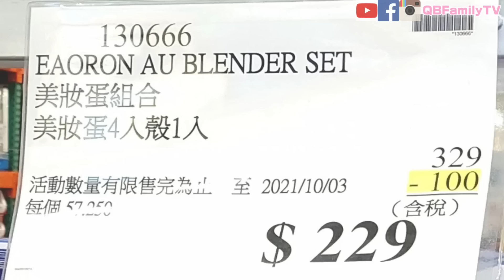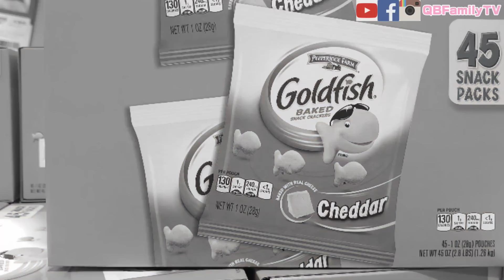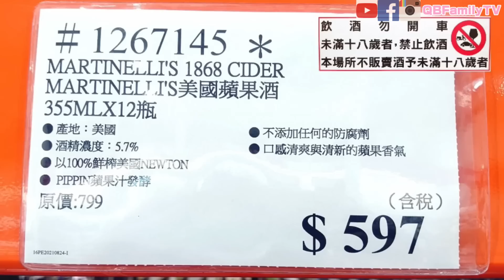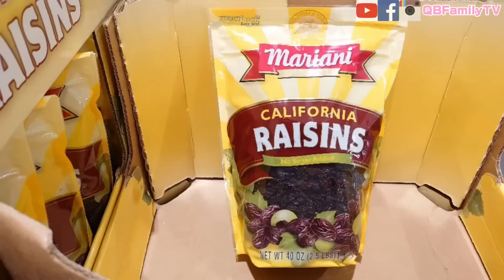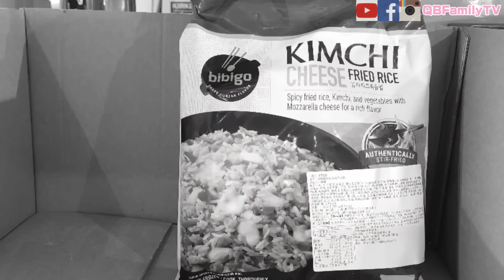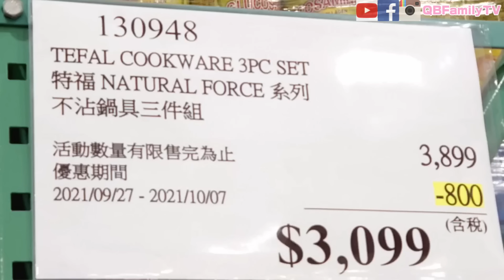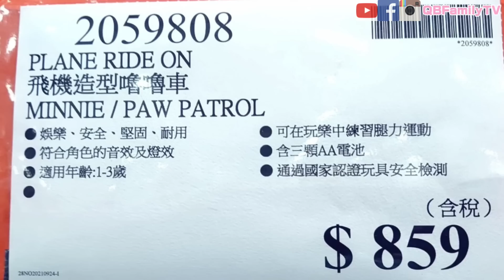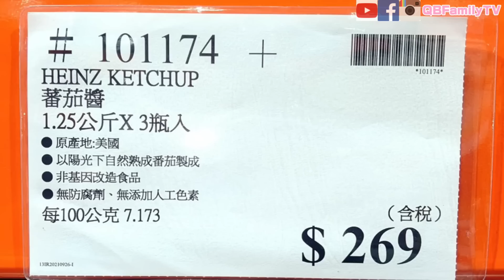【Costco 好市多】隱藏優惠(酪梨醬/美妝蛋)｜黑鑽卡隱藏優惠(無骨香酥雞)｜秋季專案(韓式泡菜起司炒飯)｜限時優惠｜黑鑽卡優惠｜新品情報｜熱門商品再上架(數位氣炸鍋/汪汪隊) 2021/9/27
**若使用電腦網頁版 打開CC字幕後 可選擇自動翻譯多國字幕**
別忘了也要追蹤我們的FB粉絲團
還有我們的IG喔!! ❤️
★影片章節
0:00 好市多隱藏優惠預告
0:33 好市多隱藏優惠現場直擊
4:54 好市多黑鑽卡隱藏優惠現場直擊
5:48 好市多秋季專案
8:50 好市多限時優惠商品
10:04 好市多黑鑽卡優惠
10:35 好市多新品情報
12:02 好市多熱門商品再上架
◈好市多隱藏優惠◈
QB媽 強力推薦👉
【美妝蛋組合】
EAORON AU BLENDER SET
售價$329元 - 折扣$100 ⇒折扣後$229元
美妝蛋4入殼1入(ITEM#130666）
**數量有限售完為止**

◈好市多黑鑽卡隱藏優惠◈
QB媽 強力推薦👉
【卜蜂冷凍無骨香酥雞】
CPBONELESSFRIEDCHICKEN
售價$539元 - 折扣$110 ⇒折扣後$429元
2.4公斤(ITEM#125506)

◈好市多秋季專案 2021/9/27~10/7
◈好市多限時優惠 2021/9/27~10/3
◈好市多黑鑽卡優惠 2021/9/27~10/10

◈好市多熱門商品再上架◈
**【溫馨提醒】**

作者其他背景音樂作品播放清單:
Track Info
Title: The Farmer In The Dell
Artist: The Green Orbs
Genre: Children's

這部影片中的配樂瞭解詳情
歌曲Forever
演出者Vanze, Brenton Mattheus
授權 YouTube 的內容擁有者：
AEI (代表NCS); Sony ATV Publishing, BMI - Broadcast Music Inc., Featherstone Music (publishing)與 14 個音樂版權協會